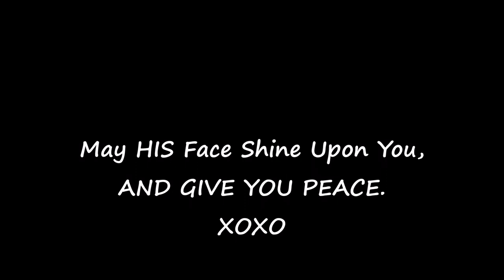HOW GREAT THOU ART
VERY STRAIGHT FORWARD AND BY THE BOOK. I'VE LEARNED THERE ARE SOME THINGS YA DON'T MESS WITH. AMAZING GRACE IS DONE AND OVER, BUT WE CAN LEARN FROM OUR MISTAKES.